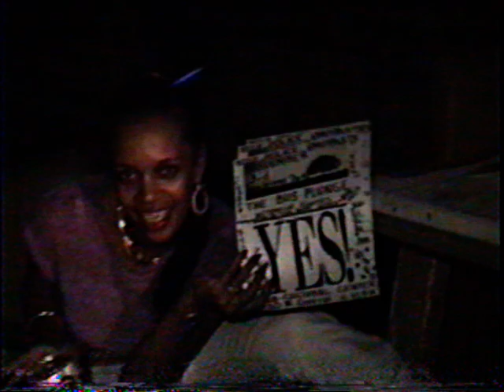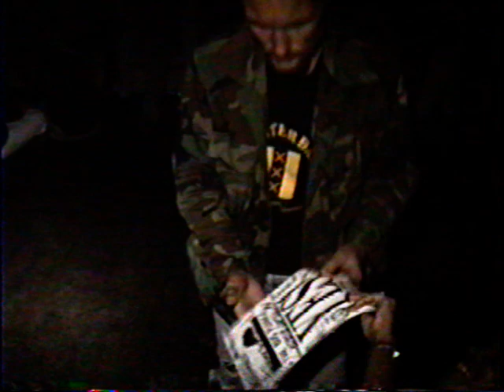DVD 193141 0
PUCK NIGHT